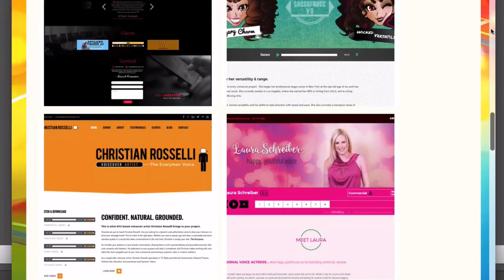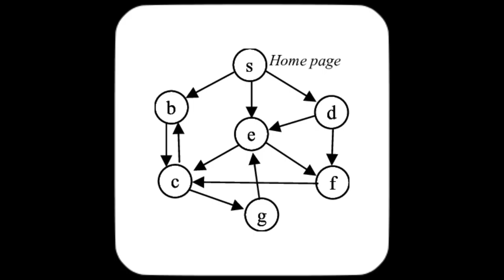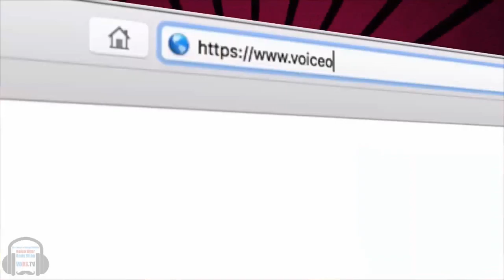VOBS - Voice Over Body Shop - Paul Strikwerda - Episode 163 July, 29 2019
Paul Strikwerda is a talented voice actor, eloquent blogger, philosopher and author of the acclaimed book “Making Money In Your PJ’s” which is a guide not only for freelance voice actors, but for anyone starting a business on their own. His unique Dutch accent makes him a sought after voice here in the US and of course in Europe. His blog is read by many in our business and is regarded as a voice of reason in this time of huge migration to the voice acting business. Paul is also recovering from a scary stroke. His story of the incident and recovery is compelling and inspiring. We’re thrilled to have him as our special guest this week on Voice Over Body Shop.
LOTS OF WAYS TO WATCH! where you can watch live or the replay all week, forever on YouTube, or on our podcast edition.

Vo2Gogo
Vo2Gogo.com

VOICEACTORWEBSITES.com